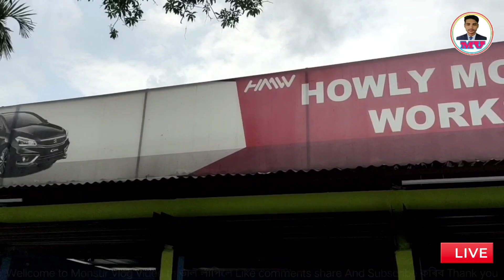second hand car Dealers in Howly | কম দামত মাৰুতি লৈ যাওঁক । Monsur vlog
Wellcome to Monsur Vlog 🙏

মোৰ প্ৰিয় বন্ধু বান্ধৱী সকল আশা কৰোঁ ভাল এ আছে । মই অলপ অলপ ভিডিঅ বনাই আছোঁ তো হয়তো বেছি ভালকে কৰিব পৰা নাই কিন্তু চেষ্টা কৰি আছোঁ ভালকৈ কৰিব কাৰণে আশা কৰোঁ ভাল লাগিব আপোনাৰ,,,,,ভাল লাগিলে দোস্ত Like, comments,share আৰু Subscribe কৰিব Thank you ❤️ দোস্ত